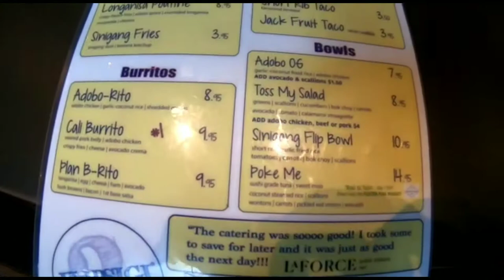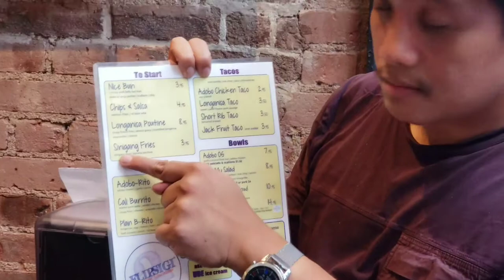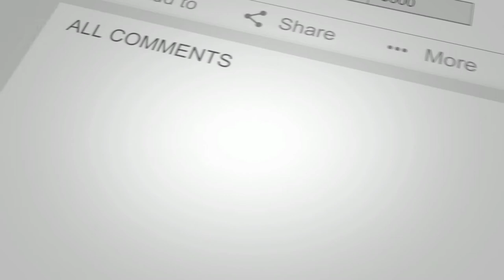Filipino Taqueria.. Flip Sigi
Another video continuation from our day trip in NYC.  This time we went and tried out a popular filipino taqueria style. We have seen their IG post and their food looks so good. So Vern and I went to try it out.

So if you are in NYC, go and try their food!

Shot by:
Vern and Gener
Edit:
Gener